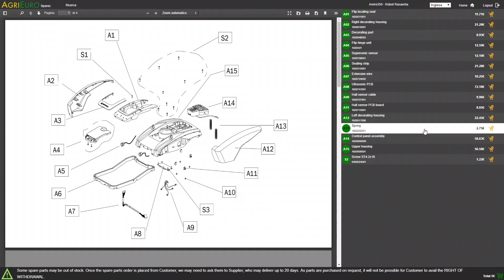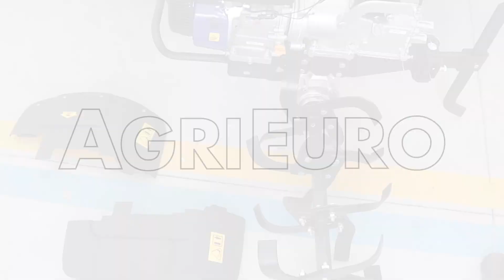Montaggio motozappa Goodyear GY 1000TL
E' la classica motozappa dotata di un potente motore da 7 HP e di un tradizionale robusto cambio ad ingranaggi a bagno d'olio dotato di 3 marce avanti ed una marcia indietro.

La Motozappa Goodyear GY 1000TL è una motozappa adatta anche per lavori di una certa difficoltà ed intensità su terreni anche duri e mai dissodati.

E' una macchina che pesa ben 88 Kg, un punto di forza decisamente a favore in quanto il peso aiuta la penetrazione del terreno.

Un modello quindi destinato a chi avesse una certa estensione di terreno da fresare oppure un terreno di una certa durezza o con la presenza di piccoli sassi (dove una motozappa più leggera o dotata di una trasmissione meno consistente come quella a cinghia non riuscirebbe a lavorare con la stessa efficacia).

Incluso il kit di trasporto con ruote pneumatiche, che permette di movimentare la motozappa in maniera molto più facile ed intuitiva.

Dotado di motore da 212cc.